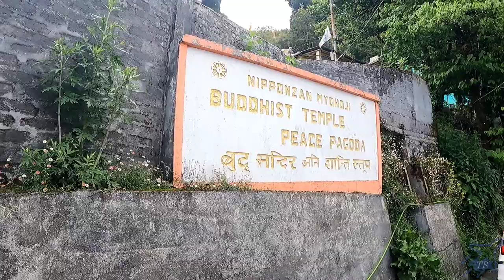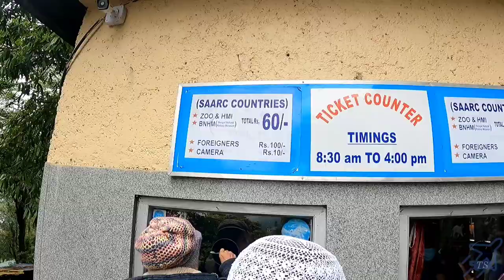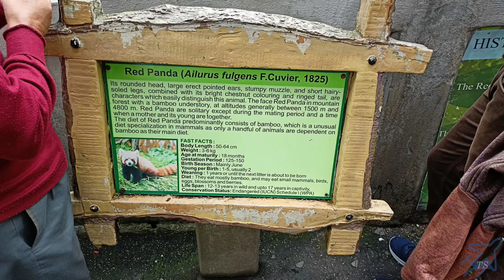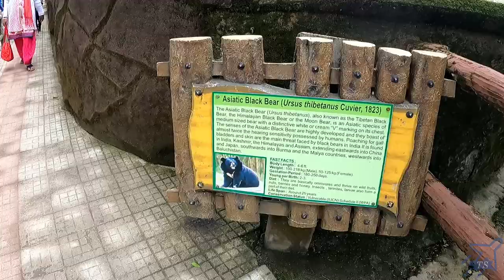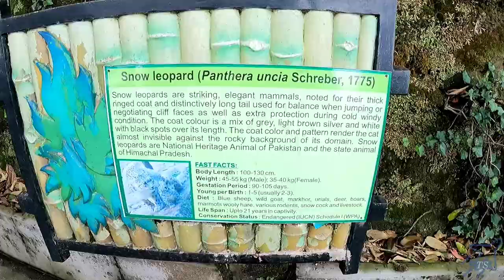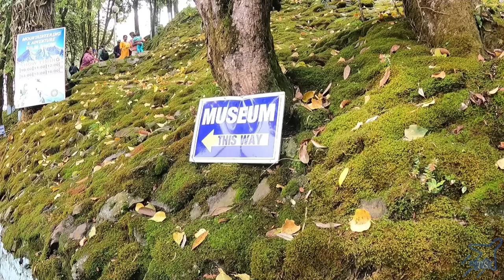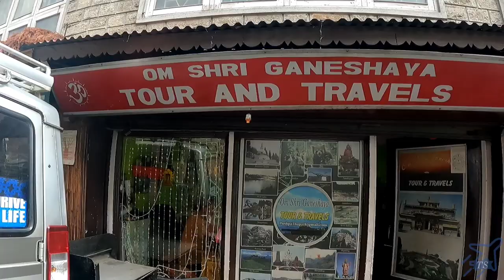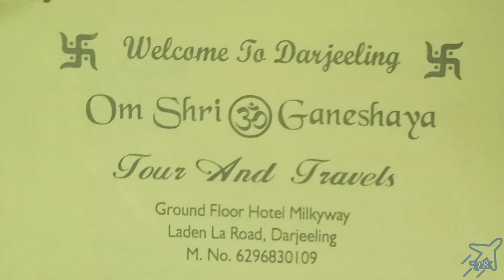Budget Darjeeling Tour || Darjeeling 7 point sightseeing by Share Car || Only in 300 Rs || Episode 3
In this video you will get to see how I visited 7 points in Darjeeling by a share car in 300 Rs only! Also in this video I have given u all the details regarding the booking of share car. Hope u like it :)

Gadgets I use :
Action Camera
Selfie Stick
Mic 2
SD Card
Power Bank
External HDD

If you like my content & the effort I put in, you may consider donating. It will be used for purchasing new gadgets & to meet my travel expenditures. Thank You in advance

UPI ID : srvbardhan13@oksbi